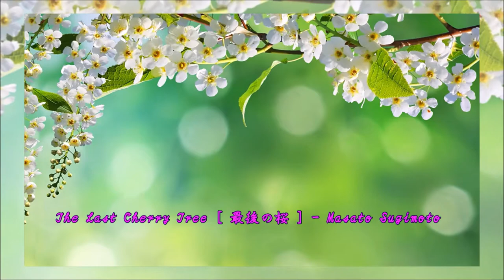The Last Cherry Tree [ 最後の桜 ] - Masato Sugimoto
This video was created for non-profit entertainment.
It is not intended for video revenue.

Maybe many japanese people want to finish their life's journey by looking at the cherry blossoms.
Life between a bunch of cherry blossoms. I look at it over and over again with my life while admiring the beauty of the flowers that are scattered.
The journey of life is on its way to its final station. May you see beautiful cherry blossoms at the last station.

I used two copyright-free works to create this music video. I would like to express my heartfelt gratitude.
Most Beautiful Cherry Blossom in the World | Free Stock Footage